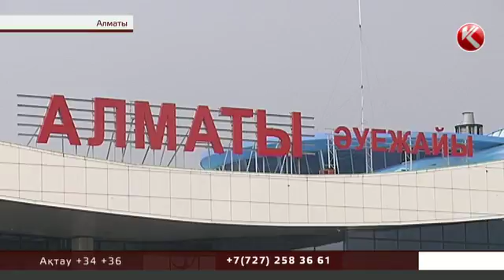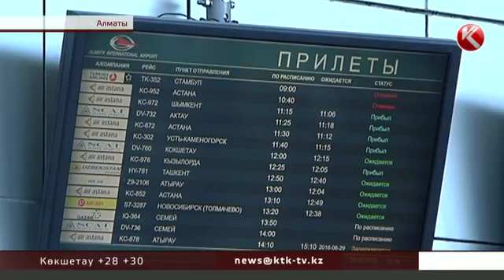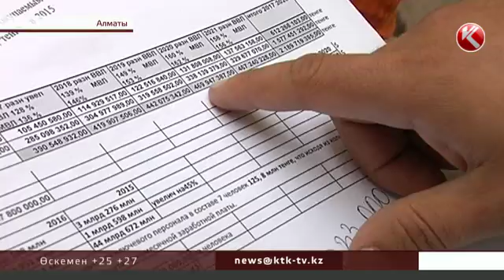Алматы әуежайының тарифті көтеру туралы бастамасы үлкен дау туғызды